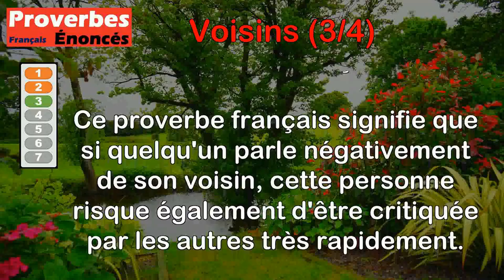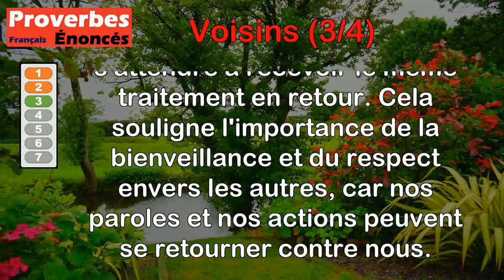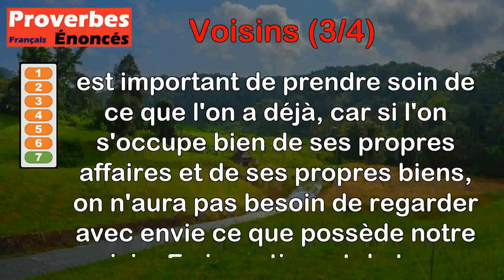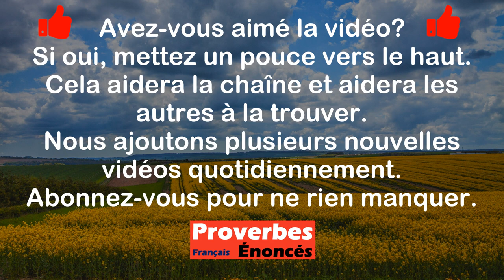Proverbes - Voisins (3 de 4)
00:00 Introduction
00:07 Proverbe Syrien - Bonjour, voisin ! reste chez toi, et je resterai chez moi.
00:54 Proverbe Arabe - Ne te mets pas en mal avec ton voisin : il reste ; les autres passent.
01:36 Proverbe Français - Qui parle mal de son voisin est critiqué dès le lendemain.
02:17 Proverbe Américain - Les bonnes clôtures font les bons voisins.
02:58 Proverbe Allemand - Le meilleur avocat est le pire voisin.
03:49 Proverbe Africain - Le voisin est le premier secours d'un homme.
04:31 Proverbe Grec - Soigne bien ta vigne, tu n'auras pas besoin d'envier celle de ton voisin.